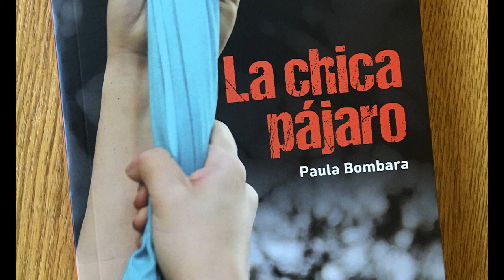La chica pájaro - Capitulo 1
★ Novela: La​ chica pájaro de Paula Bombara.
Capítulo uno. El lugar donde todo transcurre.
Voz: Prof. María Florencia Iglesias
Asignatura: Lengua y Literatura
PIT 160 "Hipolito Vieytes" / Córdoba